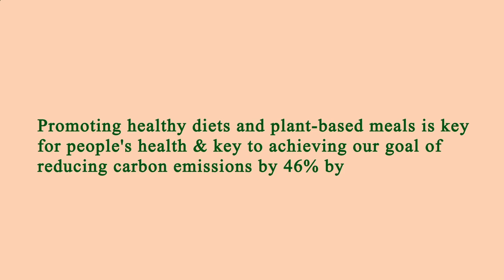Nearby Restaurants Me - Nearby Restaurant Me - Los Angeles 90018, Los Angeles County, CA, US